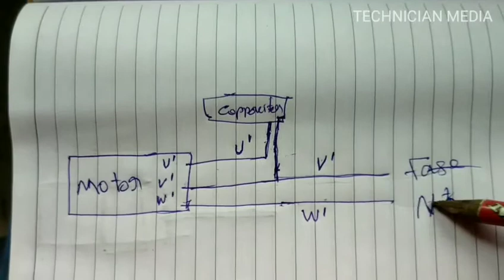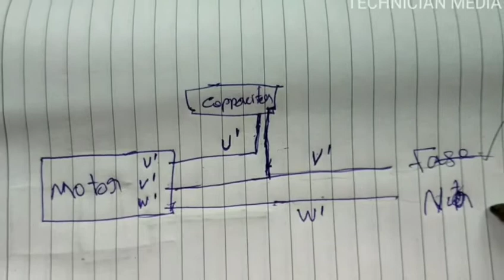Run A Three Phase Motor On Single Phase Supply | ത്രീ ഫേസ് മോട്ടോർകൾ സിംഗിൾസിൽ വർക്ക് ചെയ്യിക്കാം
ത്രീ ഫേസ് മോട്ടോർ കളെ സിംഗിൾ ഫേസ്ൽ എങ്ങനെ വർക്ക് ചെയ്യിക്കാം  എന്ന് നോക്കാം this video I am going to show you how can run three phase motors in single phase in this method you can confirm any complaint motor without 3 phase check working condition three phase motors in single phase this method you can choose complaint motor checking and check three phase motors without three phase